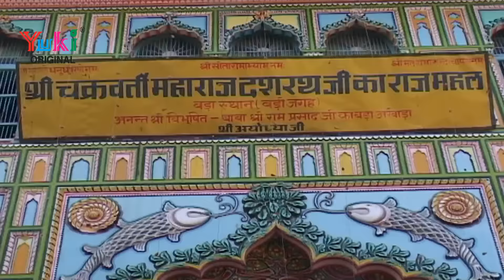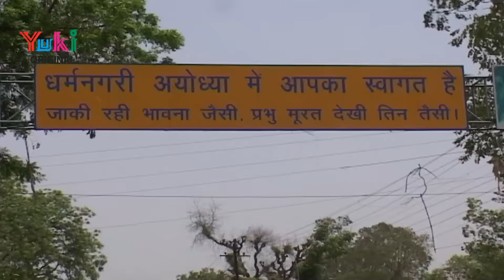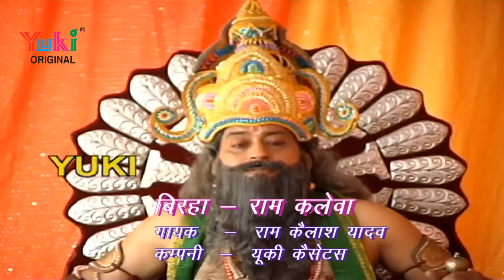सुपरहिट बिरहा । राम कलेवा।बिरहा सम्राट राम कैलाश यादव । Top BIrha Ram Kaleva -by RamKailash (HD)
Album: Ram Kaleva ( Bhojpuri BIrha)
Singer: Birha Samrat Ram Kailsh Yadav
Category: Bhojpuri Devotional
Producers: Amresh Bahadur, Ramit Mathur
Label: Yuki

रामायण / रामचरित मानस / राम कथा की किताबें,  CD/ DVD खरीदने के लिए कृपया नीचे दिए गए लिंक पर क्लिक करें